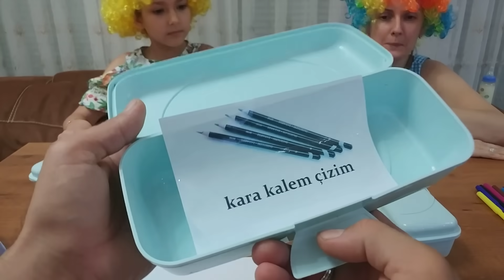(YENİ) ÇİZ- BOYA-YAP CHALLENGE evdekal sendeoyna Elif ile Eğlenceli Çocuk Videosu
hesaplarımızdan ulaşabilirsiniz.

hesaplarımızdan ulaşabilirsiniz.